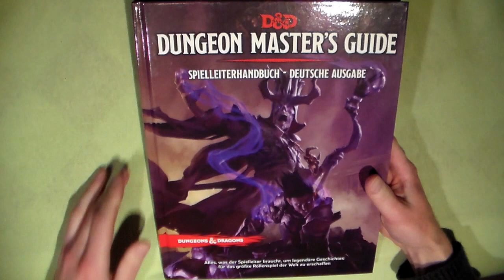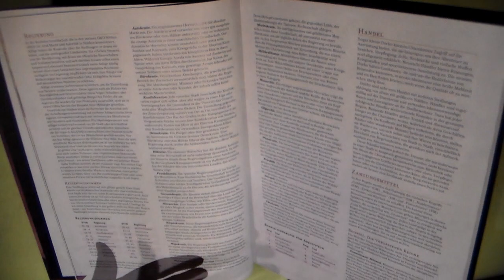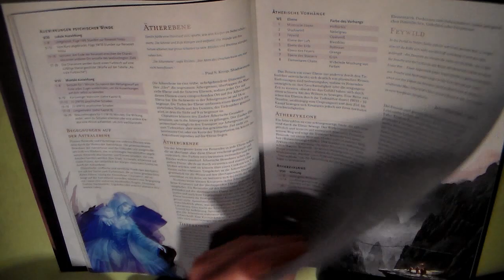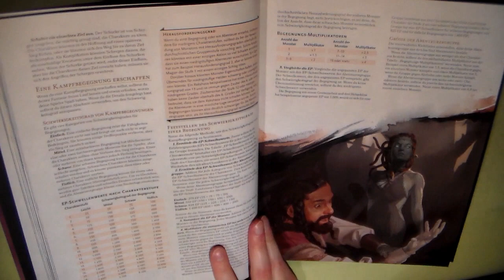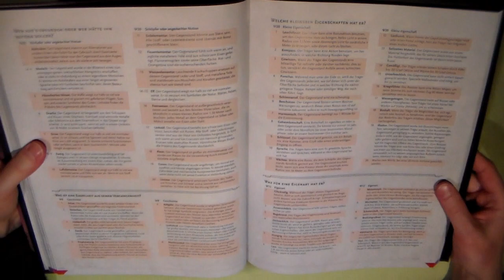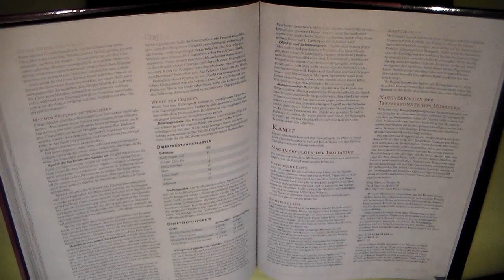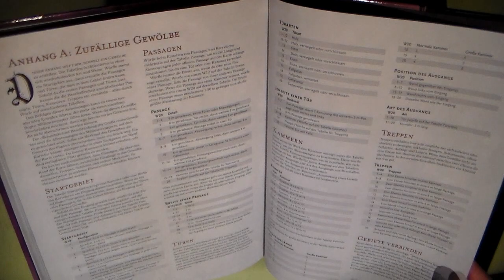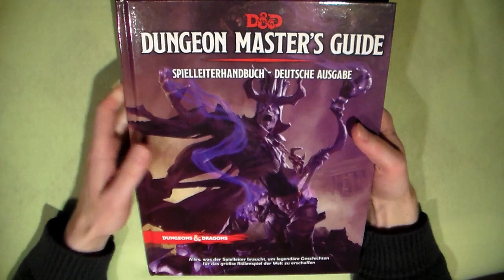D&D Durchgeblättert Folge 2 - Spielleiterhandbuch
Kapitel- und Seitenangaben:

- Inhaltsverzeichnis [1 S.]
- Einführung [3 S.]
- Erschaffe deine eigene Welt [34 S.]
- Das Erschaffen eines Multiversums [26 S.]
- Abenteuer erschaffen [18 S.]
- Nichtspieler-Charaktere erschaffen [10 S.]
- Abenteuerumgebungen [26 S.]
- Zwischen den Abenteuern [8 S.]
- Schätze [100 S.]
- Das Spiel leiten [28 S.]
- Werkstatt des Spielleiters [27 S.]
- Anhang A: Zufällige Gewölbe [12 S.]
- Anhang B: Monsterlisten [8 S.]
- Anhang C: Karten [6 S.]
- Anhang D: Inspiration für Spielleiter [1 S.]
- Index [4 S.]